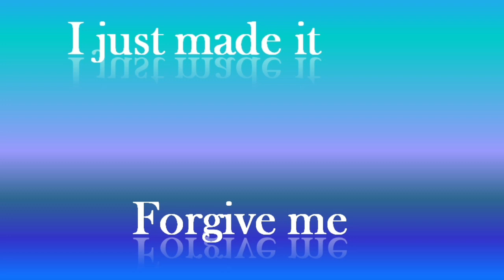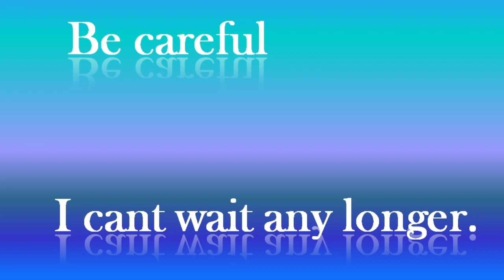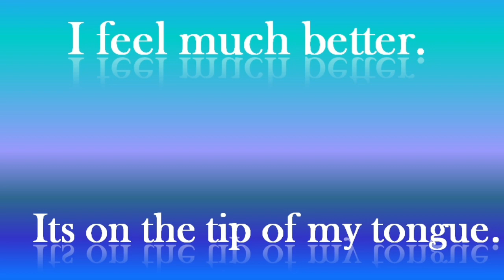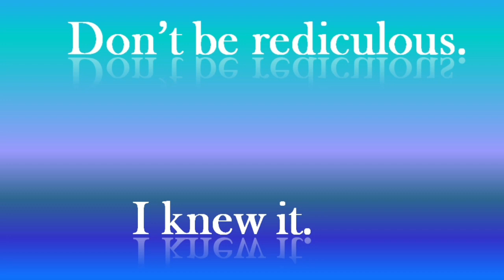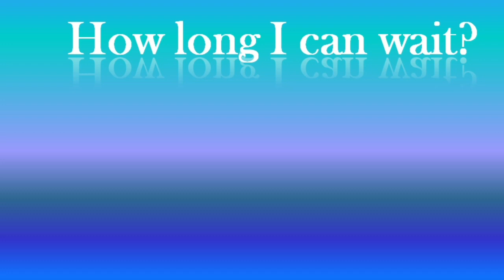commonly used sentences / Daily using spoken English sentences / Basic English sentences.